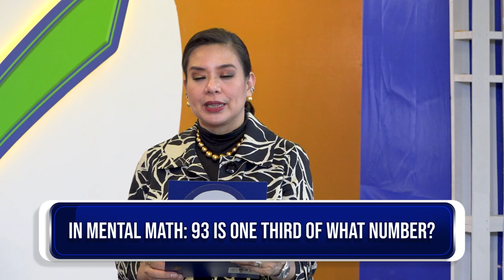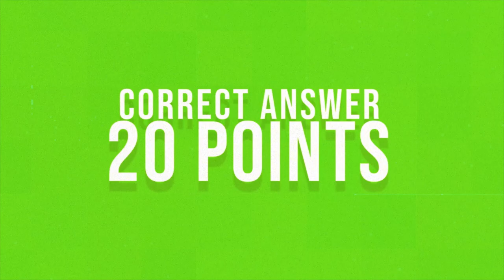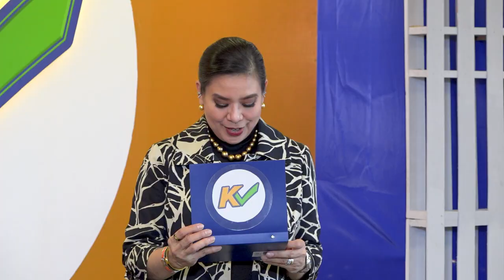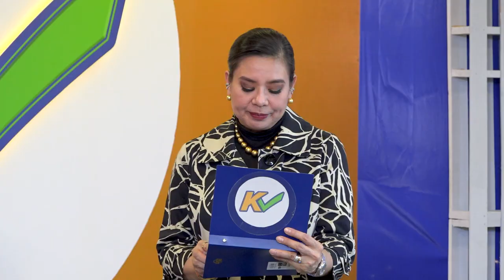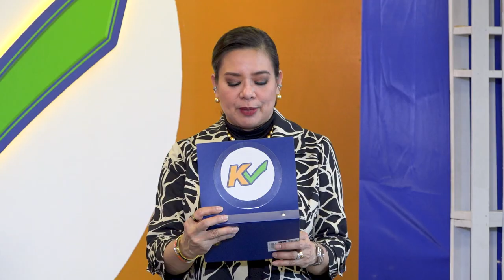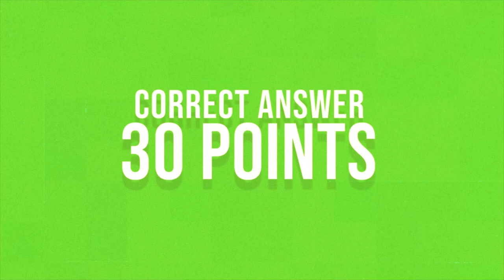KCHECK | Week 12 Episode 60